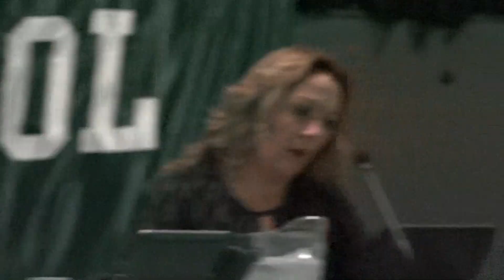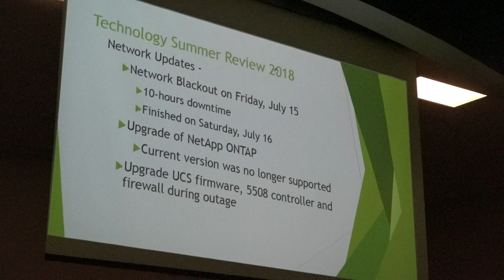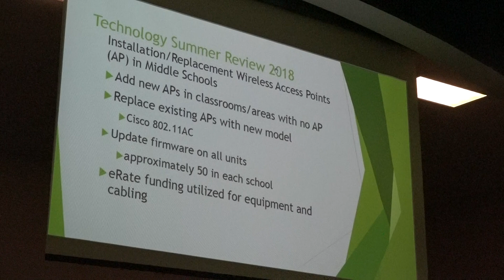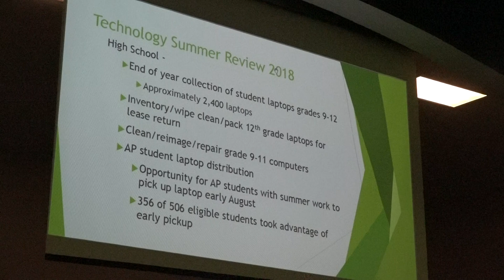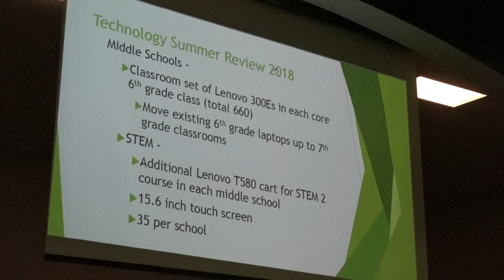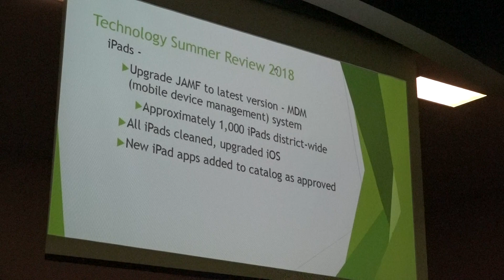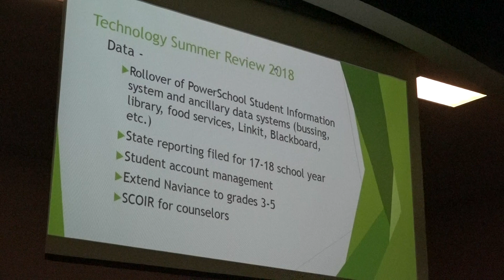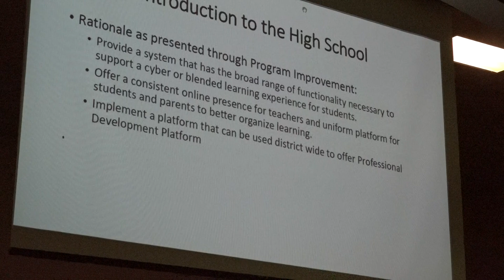Technology Committee Meeting September 10, 2018, Part 1